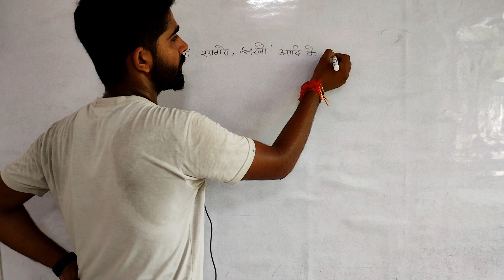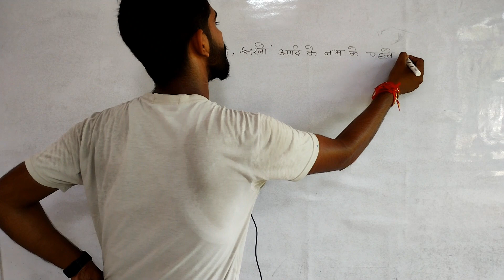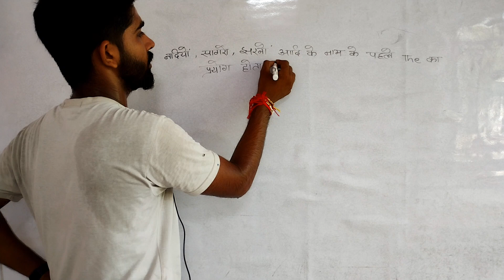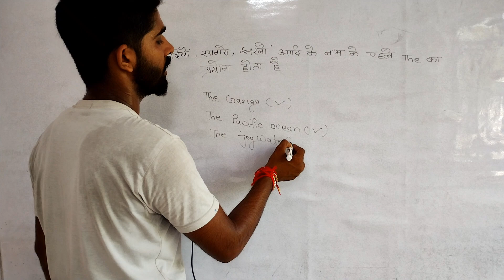Use of The || The ka use kaha krte hai|| The का प्रयोग || Article the ka use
the ka use
the ka use kaha krte hain
the ka prayog
the ka use